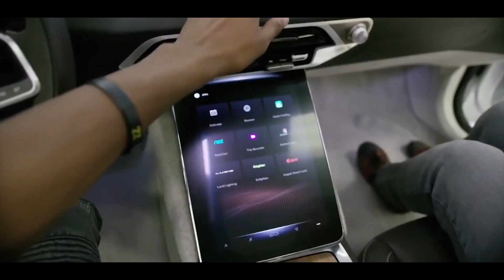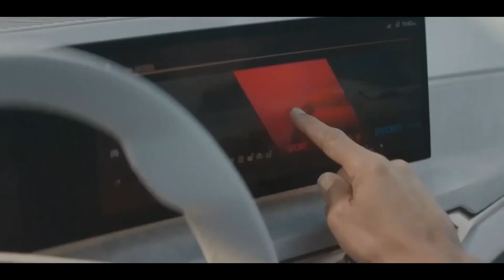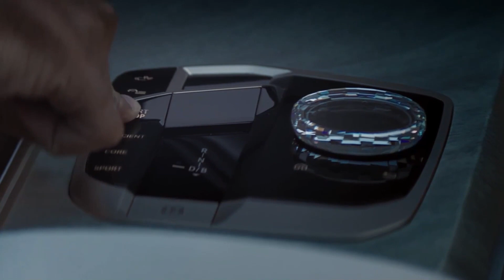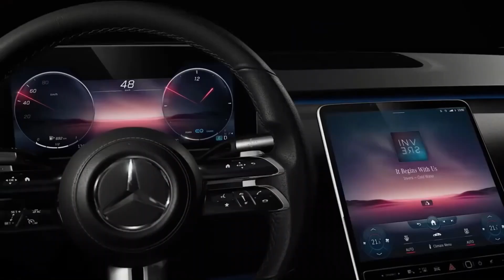Top 7 Electric Cars Will Challenge Tesla Model S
In this video we will be representing top 7 electric cars that will challenge Tesla Model S. Many EV's are coming to market to compete against Tesla, and today we're breaking down the most exciting ones coming this year:

0:00 Meet Tesla's Biggest Rivals. Tesla Model S vs
0:28 Lucid Air or Lucid Air Dream Edition
2:29 BMW i4
4:23 NIO ET7
6:12 Audi E Tron GT or Audi RS E Tron GT
8:02 Byton K-Byte
9:43 Porsche Taycan Turbo
11:25 Mercedes Benz EQS or Mercedes EQS

For years, the Tesla Model S was at the forefront when it came to electric "halo" cars. But there are some new contenders on the horizon. Most recently, competition bubbled up from the Porsche Taycan and recently-announced Lucid Air. Porsche's Taycan, so far, can't beat the Model S. And, while it looked like Lucid's Air might be capable of taking down the Model S, there are some maybe even better options coming from bigger brands such as Audi, BMW and Mercedes and some recent start up EV company like Byton. From this video you can see how Tesla Model S Stacks up against its closest ev competitors like Porsche Taycan, Mercedes EQS, Audi E Tron GT, NIO ET7, Lucid Air Dream Edition, and more. Enjoy!